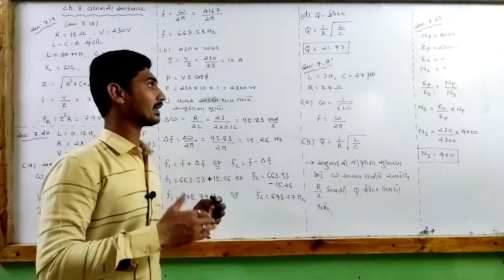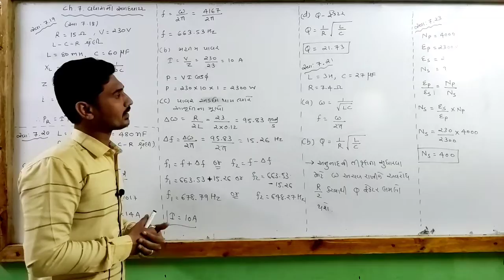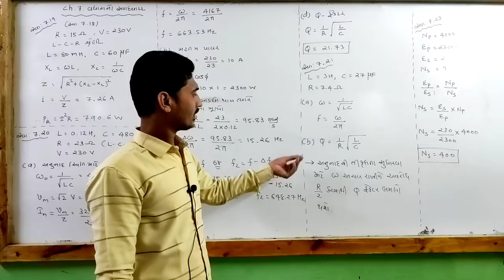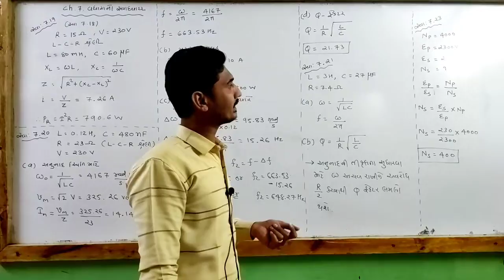STD 12 | PHYSICS | CH 7 | EXTRA EXERCISE | LECTURE 3